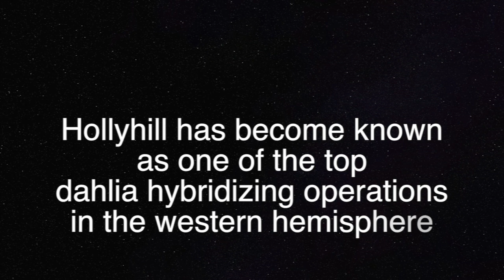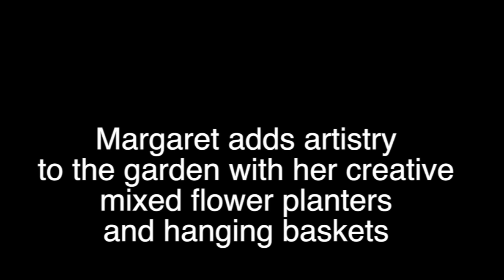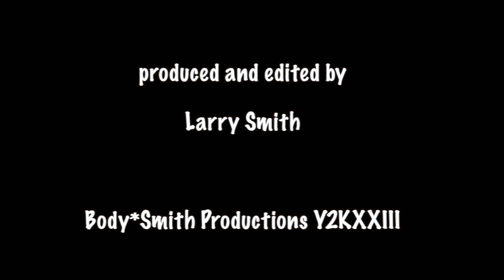a tour of Hollyhill Dahlias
Hollyhill Dahlias, operated by Margaret and Ted Kennedy in Oregon City, Oregon, has long been recognized as one of the top breeding operations of dahlias in the western hemisphere.  They have introduced dozens of award winning show dahlias as well as those well suited for cut flowers.  Take a quick tour of the seedling patch, check out Margaret's potted and baskets of mixed flowers, and get a sneak preview of some of the potential dahlia superstars in development.